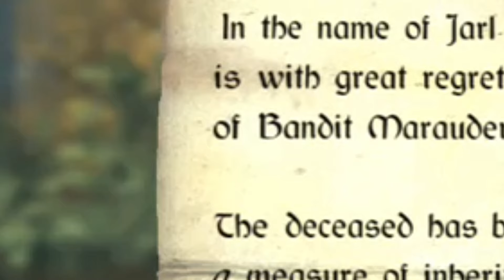Skyrim Sillytime pt 2 - Dovahkiin is a Clumsy Oaf